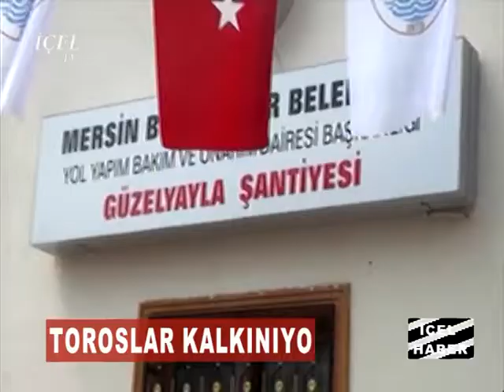15 06 2017 HABER